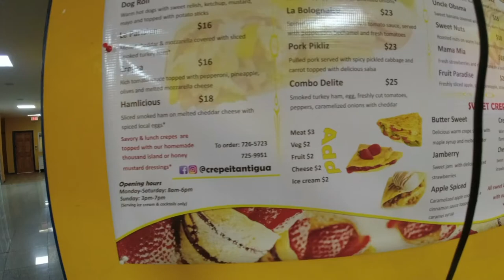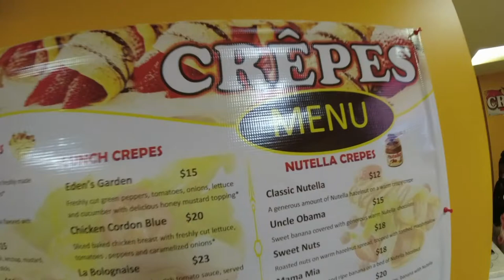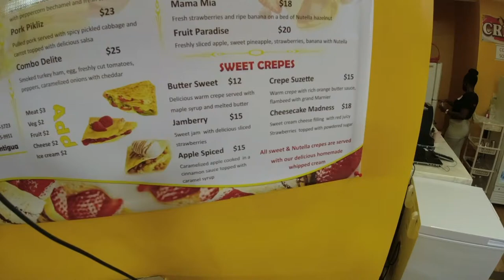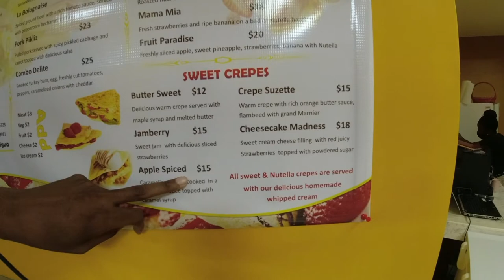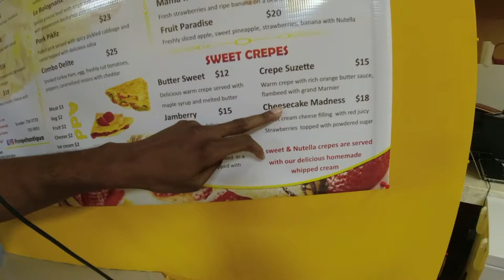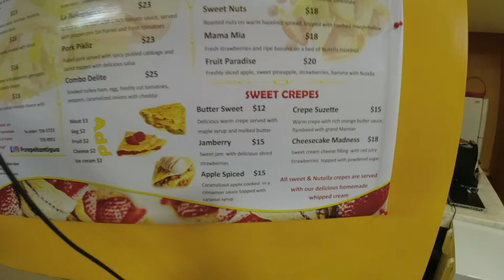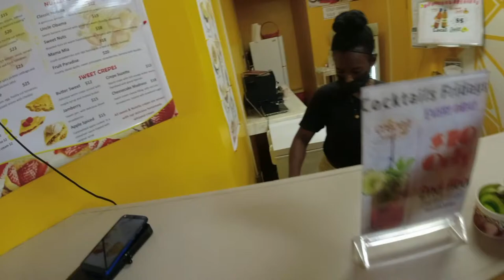Crepe adventure, Crepe it at Twist mall. Savory and sweet